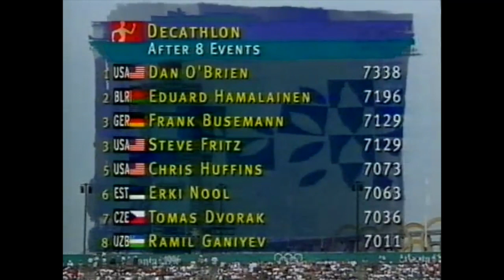6803 Olympic Track and Field 1996 Decathlon Pole Vault Erki Nool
1996 Olympic Atlanta Decathlon Pole Vault Erki Nool 5m40
Buying something on Amazon
1 Dan O'Brien (USA) 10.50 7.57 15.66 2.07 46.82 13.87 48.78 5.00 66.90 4:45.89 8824
2 Frank Busemann (GER) 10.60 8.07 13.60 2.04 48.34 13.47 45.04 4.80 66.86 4:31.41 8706
3 Tomáš Dvořák (CZE) 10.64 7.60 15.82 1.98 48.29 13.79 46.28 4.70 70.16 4:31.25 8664
4  Steve Fritz (USA) 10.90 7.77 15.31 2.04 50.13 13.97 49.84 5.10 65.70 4:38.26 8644
5  Eduard Hämäläinen (BLR) 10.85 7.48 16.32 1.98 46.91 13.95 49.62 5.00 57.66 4:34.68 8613
6  Erki Nool (EST) 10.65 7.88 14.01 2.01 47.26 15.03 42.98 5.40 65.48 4:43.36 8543
7  Robert Změlík (CZE) 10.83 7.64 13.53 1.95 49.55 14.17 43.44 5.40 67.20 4:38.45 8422
8  Ramil Ganiyev (UZB) 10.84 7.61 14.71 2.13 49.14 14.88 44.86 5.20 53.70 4:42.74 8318
9  Antonio Peñalver (ESP) 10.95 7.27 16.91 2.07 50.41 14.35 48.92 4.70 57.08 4:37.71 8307
10  Chris Huffins (USA) 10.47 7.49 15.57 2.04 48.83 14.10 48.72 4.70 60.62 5:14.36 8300
11  Christian Plaziat (FRA) 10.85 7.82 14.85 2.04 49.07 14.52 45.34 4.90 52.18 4:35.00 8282
12  Jón Arnar Magnússon (ISL) 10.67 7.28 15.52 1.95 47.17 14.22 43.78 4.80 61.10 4:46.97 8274
13  Michael Smith (CAN) 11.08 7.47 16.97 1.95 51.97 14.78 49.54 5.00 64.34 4:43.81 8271
14  Frank Müller (GER) 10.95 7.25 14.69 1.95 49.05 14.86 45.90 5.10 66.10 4:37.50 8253
15  Sebastian Chmara (POL) 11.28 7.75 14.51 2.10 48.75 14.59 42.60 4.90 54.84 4:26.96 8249
16  Kamil Damašek (CZE) 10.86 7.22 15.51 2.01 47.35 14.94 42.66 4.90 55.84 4:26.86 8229
17  Sébastien Levicq (FRA) 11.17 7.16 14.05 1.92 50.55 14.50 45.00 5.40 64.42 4:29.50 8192
18  Marcel Dost (NED) 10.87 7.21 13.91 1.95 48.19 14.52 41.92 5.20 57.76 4:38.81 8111
19  Francisco Javier Benet (ESP) 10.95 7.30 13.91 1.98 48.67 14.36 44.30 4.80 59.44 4:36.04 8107
20  Dirk-Achim Pajonk (GER) 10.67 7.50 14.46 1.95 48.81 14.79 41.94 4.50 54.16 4:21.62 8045
21  Jack Rosendaal (NED) 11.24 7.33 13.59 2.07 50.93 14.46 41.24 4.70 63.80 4:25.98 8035
22  Vitaliy Kolpakov (UKR) 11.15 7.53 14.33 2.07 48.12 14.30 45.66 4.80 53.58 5:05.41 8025
23  Rojs Piziks (LAT) 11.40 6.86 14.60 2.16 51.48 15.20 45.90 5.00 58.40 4:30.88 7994
24  Doug Pirini (NZL) 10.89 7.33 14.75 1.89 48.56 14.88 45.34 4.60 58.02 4:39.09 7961
25  Eugenio Balanque (CUB) 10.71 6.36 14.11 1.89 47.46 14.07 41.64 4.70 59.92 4:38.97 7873
26  Raúl Duany (CUB) 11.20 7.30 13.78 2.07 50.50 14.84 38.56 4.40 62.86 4:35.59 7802
27  Zsolt Kürtösi (HUN) 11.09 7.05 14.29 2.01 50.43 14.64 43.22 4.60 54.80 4:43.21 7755
28  Philipp Huber (SUI) 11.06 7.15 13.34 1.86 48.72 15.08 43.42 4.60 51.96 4:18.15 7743
29  Alper Kasapoglu (TUR) 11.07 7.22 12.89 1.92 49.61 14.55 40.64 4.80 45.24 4:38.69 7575
30  Beniamino Poserina (ITA) 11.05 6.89 — 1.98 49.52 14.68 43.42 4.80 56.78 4:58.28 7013
31  Nikolay Afanasyev (RUS) 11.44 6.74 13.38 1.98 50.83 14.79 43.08 — 55.12 4:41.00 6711
—  Indrek Kaseorg (EST) 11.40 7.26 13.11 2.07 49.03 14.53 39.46 — — — DNF
—  Lev Lobodin (UKR) 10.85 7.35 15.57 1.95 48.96 — — — — — DNF
—  Oleg Veretelnikov (UZB) 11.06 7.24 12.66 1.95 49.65 — — — — — DNF
—  Scott Ferrier (AUS) 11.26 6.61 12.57 — — — — — — — DNF
—  Victor Houston (BAR) 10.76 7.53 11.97 — — — — — — — DNF
—  Peter Winter (AUS) 10.85 — 13.43 — — — — — — — DNF
—  Alex Kruger (GBR) 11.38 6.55 — — — — — — — — DNF
—  Andrei Nazarov (EST) 11.04 — — — — — — — — — DNF
—  Dezső Szabó (HUN) 10.94 — — — — — — — — — DNF